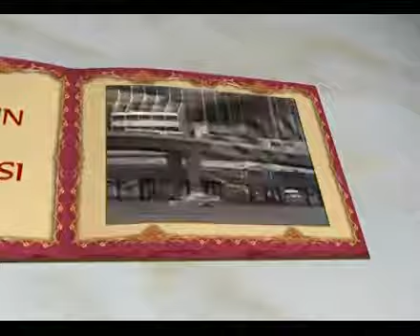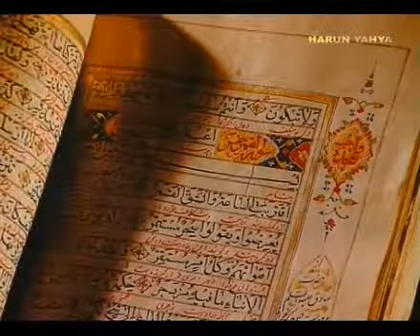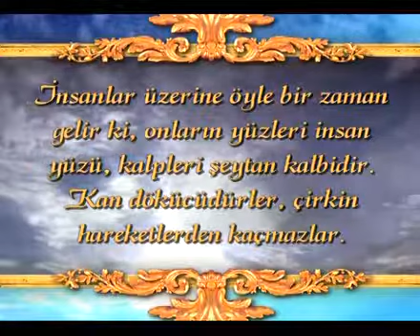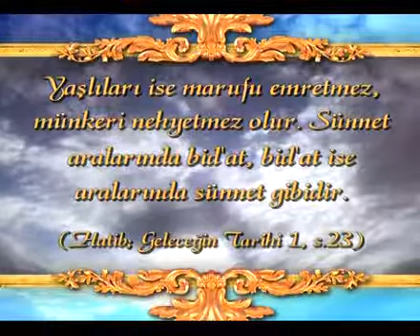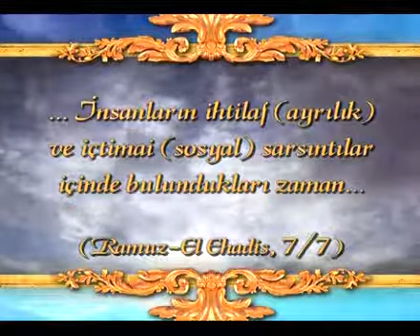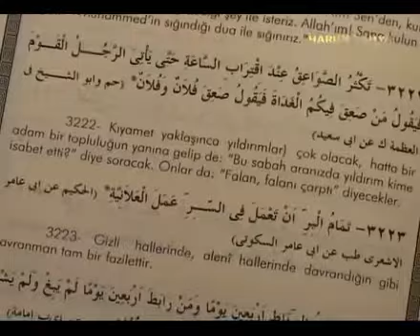Ahir zaman Alametleri bir bütündür - bölüm 5/5